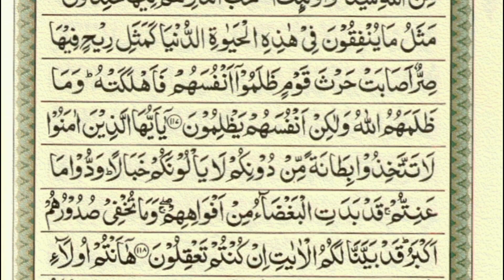Lesson Number 7 ! Para 4 ! Online Quran Academy ! Quran Classes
Lesson Number 7
Para 4
Online Quran Academy
quran
learn quran
quran para 4
easy quran lessons
quran lessons for sisters in urdu
koran
learn to read the quran
quran classes
online quran
online quran classes
learn to read the quran leason 7
free quran classes
quran recitation
learn quran surah baqarah online